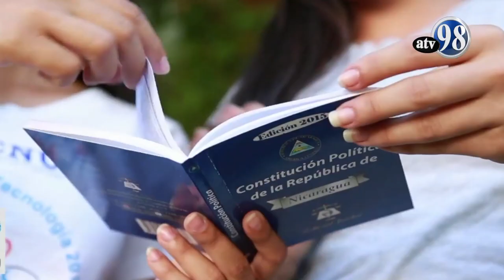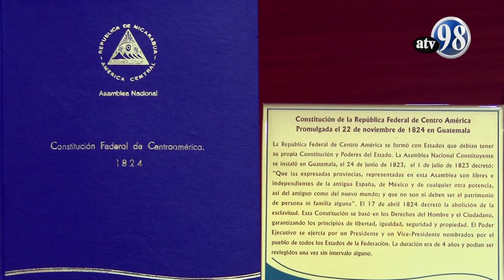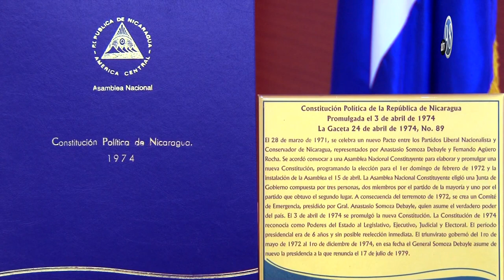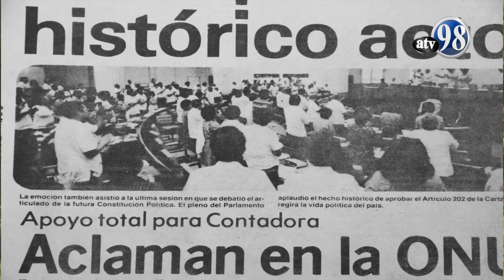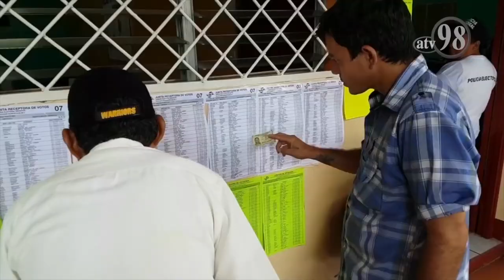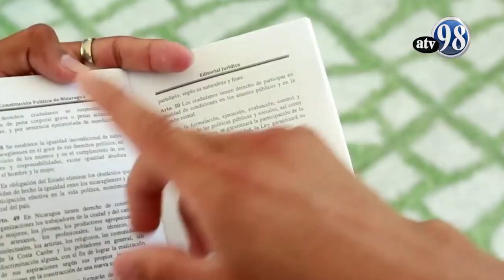Reportaje Día de la Constitución Política de Nicaragua